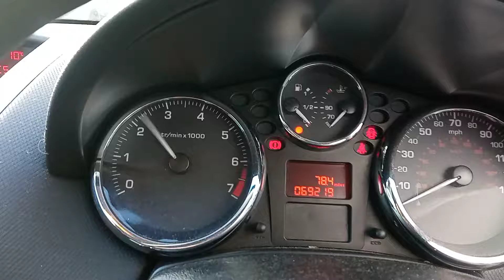Разборка Peugeot - 207, 1.4 (VIN: VF3WAKFVC33949272)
Основные характеристики:
Год выпуска: 2007
Двигатель: KFV10FST3PSA5715090
Объём двигателя: 1.4
Тип двигателя: Бензин
Коробка передач: КПП 5-ст.мех.(МКПП)
Кузов: Хэтчбэк 3 дв.
Смотри каталог запчастей Peugeot - 207 на :
⏰ Режим работы колл-центра:
08:00 – 20:00 – ежедневно

Для наших покупателей:
- бесплатная доставка;